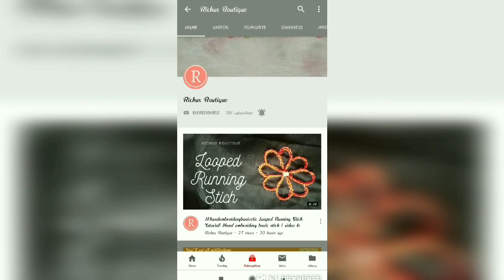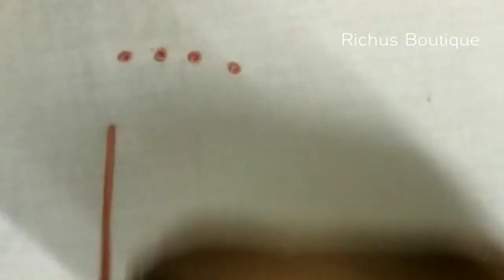Video 22 | Different types of French knots | Hand embroidery| Tutorial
This video explains how to do French knots in different types and size.